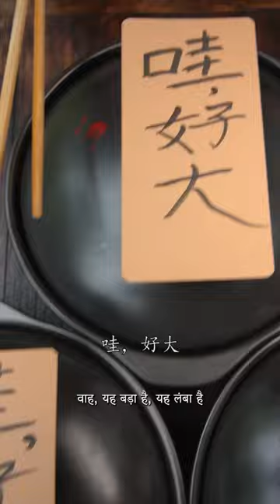The Gourmet Blind Box Is Full Of Delicious Food| Eating Spicy Food And Funny Pranks |Funny Mukbang